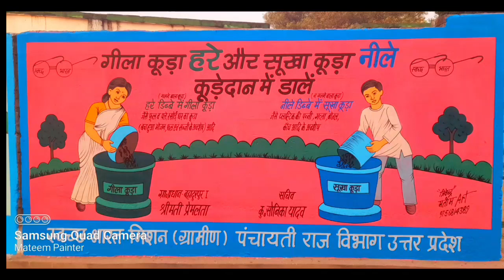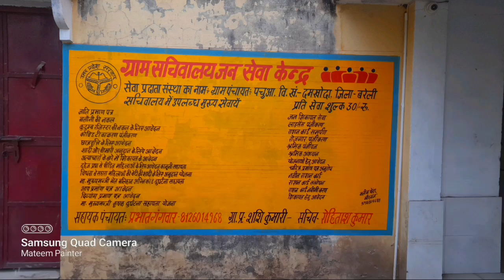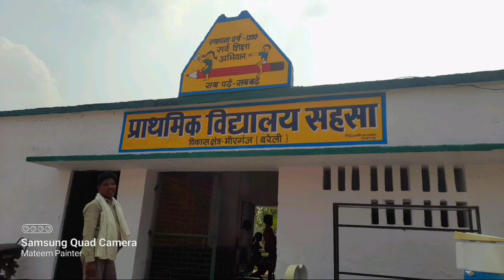panchayat bhawan, swachh bharat painting, panchayat ghar wall painting, bala painting, chitrakala